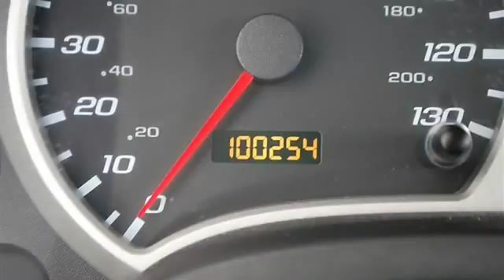0 - Classic Dealer Group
For Sale: 2006 Chevrolet Equinox
VIN: 2CNDL13FX66059888
Engine: Gas V6 3.4L/204
Drivetrain: FWD
Transmission: Automatic
Mileage: 100,254
Color: Dark Silver (exterior) Light Gray (interior)

Features:
2006 Chevrolet Equinox Sport Utility.